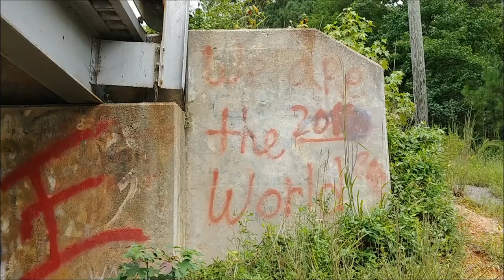Lunch Break Angler: Episode 3: WADING & MICRO FISHING Cool Secluded Stream & Clifton's Pond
This episode is two days of Lunch Break Angling Adventures in one 12 minute video.  Sure to entertain :'D .  Be sure to check out Hillbillies Restaurant if you're ever in the area!  Their facebook page is . Also go hit up my facebook

The songs on this episode are:

Cutside - Secret of 3rd Planet
Cletus Got Shot - Fight Song
and
Cutside - Rain Drop